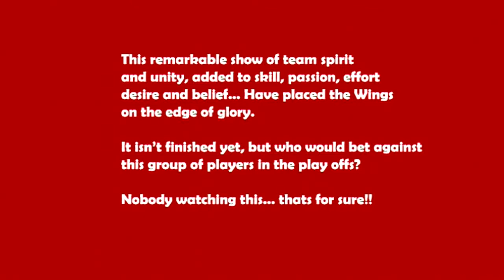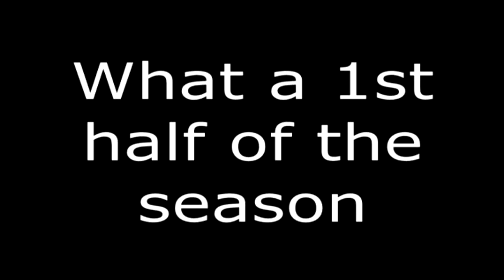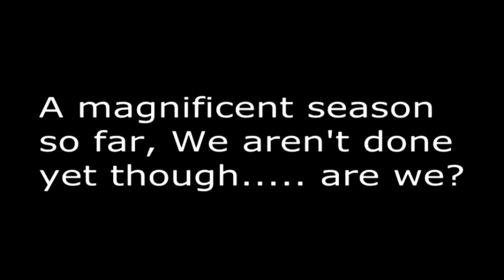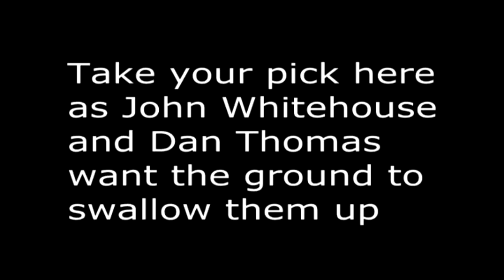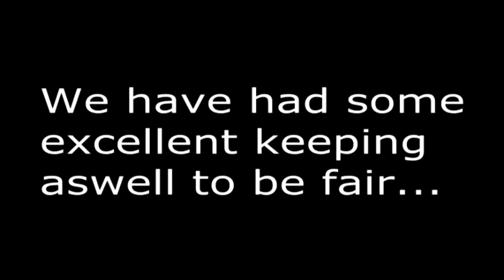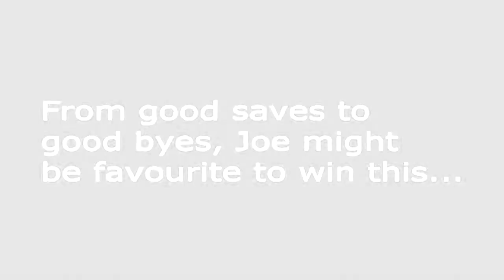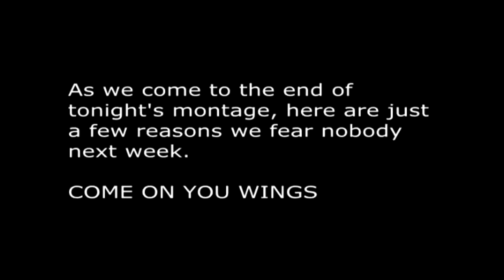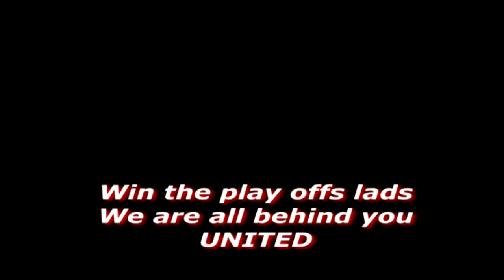Welling United 2011-12 Season Montage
Converted from DVD so excuse non HD.

A musical review of Welling United's season from 2011-12, All filming and editing by me.